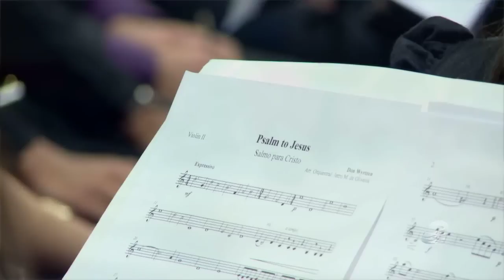Salmo para Cristo - Officina Vocalis